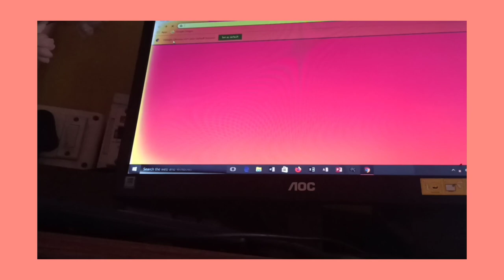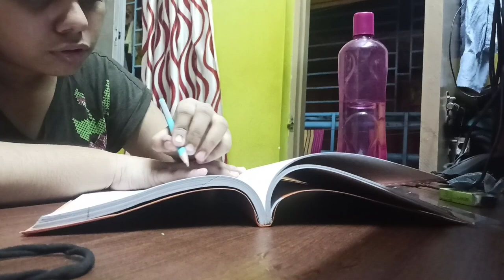My first video 🌈